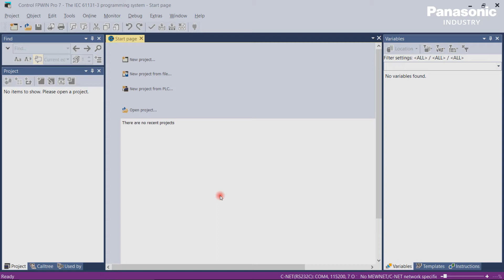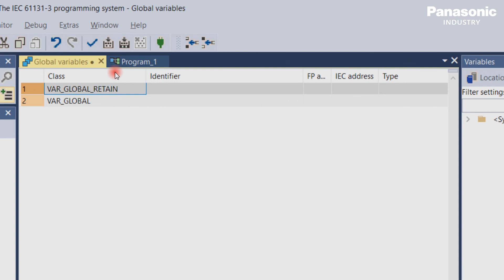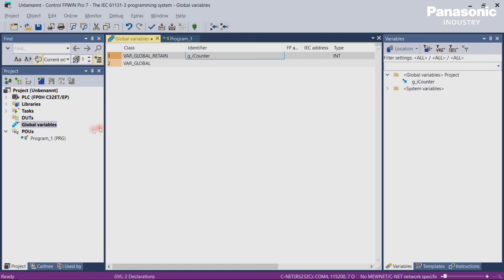#6 FPWIN Pro 7: What are Variable Classes?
Explains, what variable classes are & why they are used.